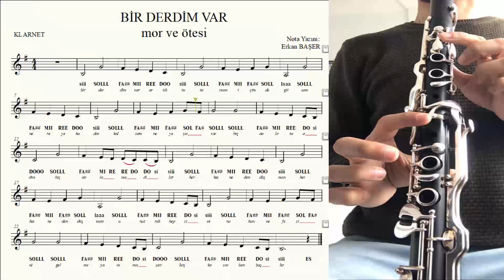BİR DERDİM VAR (mor ve ötesi) NOTALARI eşlikli ALTYAPILI yakın çekim.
AÇIKLAMA:
-Video izleme ekranında sağ alttan ayarlar bölümünde videonun hızını azaltıp çalıştıktan sonra normal tempoyla çalarsanız daha faydalı olacağını değerlendiriyorum.
- Büyük harf ile yazılan notalar klarnetin üst gövdesinde olanları, küçük harf ile yazılan notalar alt gövdesinde olanları,  Altında çizgi var ise oktav perdesine basacağınızı gösterir.
- Çeyrek/Yarım vuruşlar-1 harf, 0,75 ve 1 vuruşlar- 2 harf, 1,5 vuruşlar - 2 harf ve nokta, 2 vuruşlar-3 harf, 3 vuruşlar- 3 harf ve nokta, 4 vuruşlar 4 harf ile gösterilmiştir.
- 1. bölümde altyapı üzerine kendi icra etmiş olduğum müziği dinleyip 2. bölümde ise altyapıya eşlik edebilirsiniz.